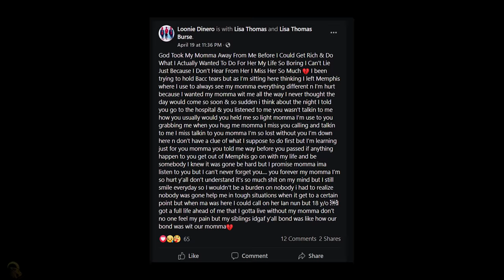Born to B a Star "Loonie Dinero Documentary" EP. 1 (The Intro)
0:00 Intro
1:28 Where are you from
1:38 When did all this start
2:14 Type of music you create
3:02 Any future collabs
3:28 Social Support
3:46 Studio Session Routine
4:18 Rapper Inspirations
5:07 Next move from here
5:36 Any Trouble
5:55 Any Live performances
6:31 If it wasn't for music
7:50 EP
8:03 1 Message to Supporters
8:24 Music Goal
9:16 Would you Sell out for the FAME
9:46 How long its going to Take
10:48 Gang Affiliations
10:59 Shoutouts
11:21 MY MAMA!
14:21 Talking to Lil Brother

Filmed and Directed:Myron O
Edited and Color graded:Myron O
Co director:KJ